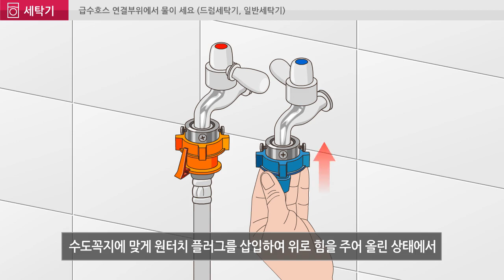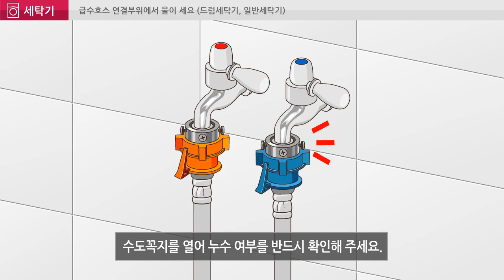LG 세탁기 급수호스 연결부위에서 물이 새요.드럼, 일반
수도꼭지를 잠가 주세요.
급수호스의 손잡이를 누른 후 아래로 잡아 당겨 수도꼭지와 분리해 주세요.
원터치 플러그와 수도꼭지를 분리해 주세요.
원터치 플러그를 다시 삽입하여 위로 올린 상태에서 나사를 강하게 조여 주세요.
급수호스를 재조립한 뒤 누수 여부를 확인해 주세요.